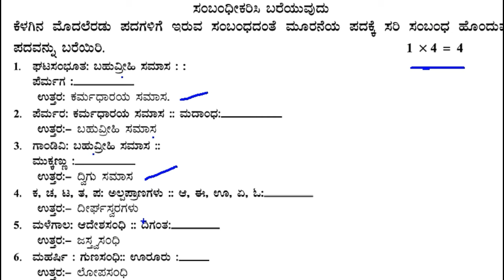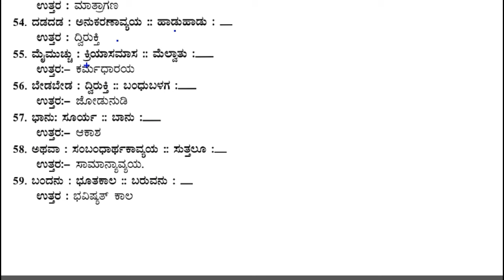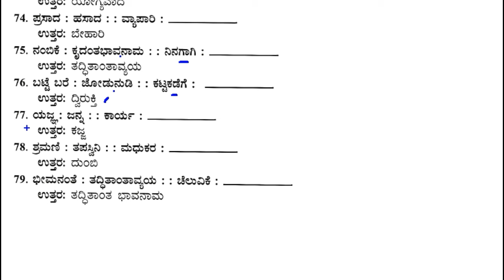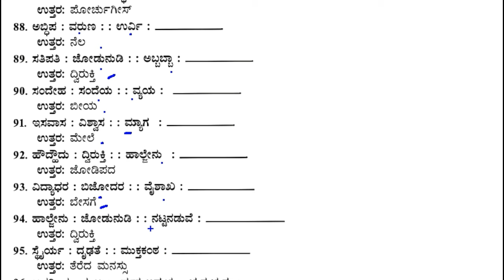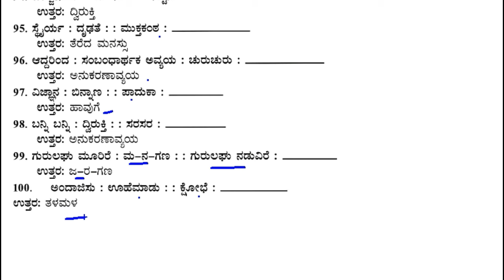SSLC Board Exam 2024 First Language Kannada Imp Questions 3 | 10ನೇ ತರಗತಿ ಪ್ರಥಮ ಭಾಷೆ ಕನ್ನಡಪರೀಕ್ಷೆ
SSLC Board Exam 2024 First Language Kannada Imp Questions 3 | 10ನೇ ತರಗತಿ ಪ್ರಥಮ ಭಾಷೆ ಕನ್ನಡಪರೀಕ್ಷೆಯಲ್ಲಿ ಕೇಳಬಹುದಾದ ಪ್ರಮುಖ ಪ್ರಶ್ನೆಗಳು & ಉತ್ತರಗಳು

In this video we discus about 10th class board exam asked  imp questions in Kannada.

10ನೇ ತರಗತಿ ಹೊಸ ಪಠ್ಯಪುಸ್ತಕದ ಅಧ್ಯಯನ ಸಾಮಾಗ್ರಿ ಮತ್ತು PDF ಗಾಗಿ ಇಲ್ಲಿ ಭೇಟಿ ನೀಡಿ

Tangs:
SSLC Board Exam 2024 First Language Kannada Imp Questions 3
10ನೇ ತರಗತಿ ಪ್ರಥಮ ಭಾಷೆ ಕನ್ನಡಪರೀಕ್ಷೆಯಲ್ಲಿ ಕೇಳಬಹುದಾದ ಪ್ರಮುಖ ಪ್ರಶ್ನೆಗಳು & ಉತ್ತರಗಳು
Kannada imp Questions With Answers
SSLC Exam 2024 Kannada Question
10ನೇ ತರಗತಿ ಪರೀಕ್ಷೆ ಕನ್ನಡ ಪ್ರಶ್ನೆ ಪತ್ರಿಕೆ ಉತ್ತರಗಳು
SSLC Exam 2024 Kannada Questions
SSLC Kannada board question
10th Kannada question
10th Kannada new questions
10th exam Kseab Bangaluru questions
SSLC Kannada question
sslc 2024 Kannada

JOTHREDDY
From